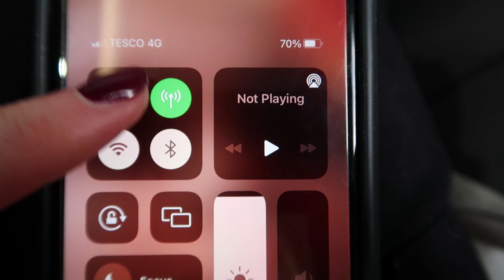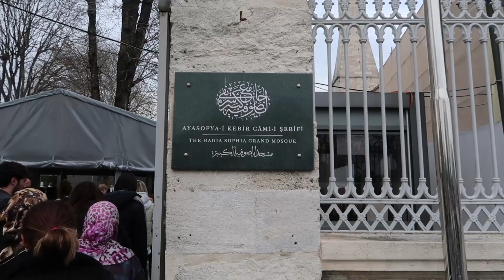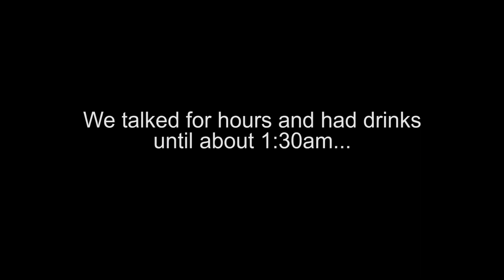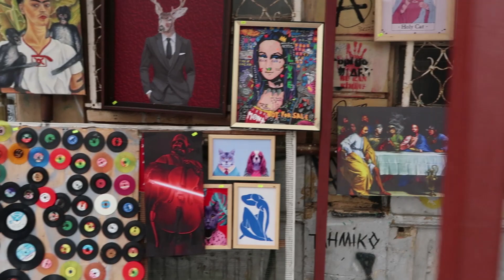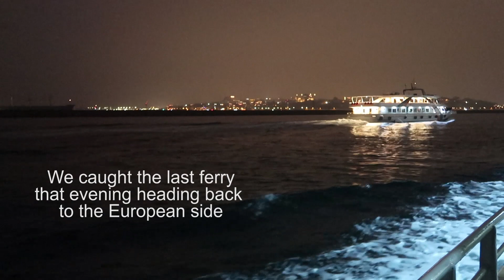5 days in ISTANBUL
Sophie and I went to Istanbul in Turkey!

Istanbul is a city made of two parts, the European and Asian side, and is located in the North Western part of Turkey.
The city has lots to offer and has something for everyone. I definitely recommend going and experience the different culture. Everyone was very friendly and willing to help. Shout out to those who helped us or we met along the way! Lots of tea and cats, and I still probably missed a few!

Camera:
Canon G7X Mark II and my phone

Lucy x